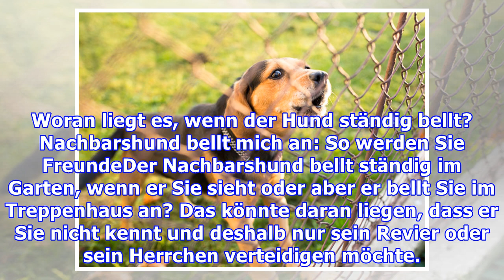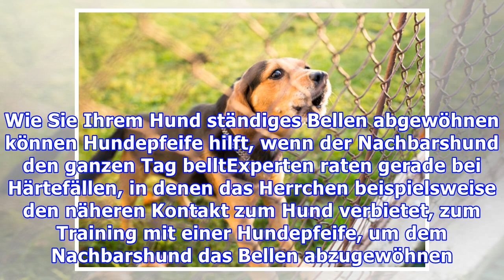Nachbarshund bellt ständig: Was Sie tun können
Was tun, wenn der Nachbarshund ständig bellt? Selbst der größte Hundefreund verliert bei anhaltendem Lärmpegel aus dem Nachbargarten irgendwann die Geduld. Mit diesen Tricks können Sie die Lautstärke auf ein erträgliches Maß senken und für bessere Stimmung in der Nachbarschaft sorgen. Sollte aber al...